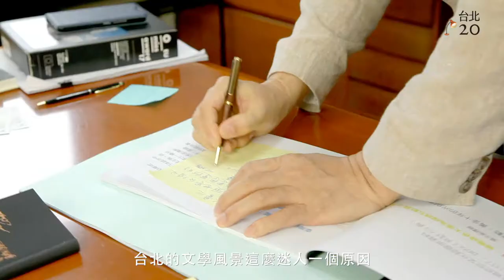【臺北文學獎20週年】4分鐘訪談短片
2018年適逢臺北文學獎20週年之際，特別邀請臺北市文化局局長鍾永豐、評審代表向陽、駱以軍，及「萌芽」獎座設計者黎志文談談他們心目中的「台北20」。